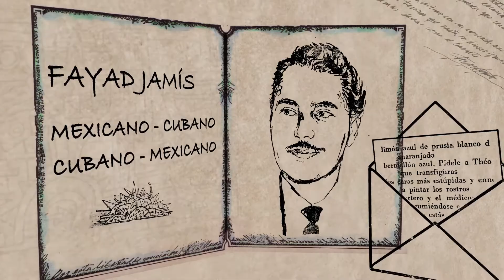MARIO ALBERTO NÁJERA (México), acercamientos a Fayad Jamís en su 90 aniversario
El doctor Mario Alberto Nájera es un gran amigo de Cuba y de sus escritores. En su historia personal confluyen varios elementos curiosos que pudieran ser fruto del azar concurrente del que tanto hablara Lezama Lima.

Primeramente, este editor mexicano es bisnieto del poeta Manuel Gutiérrez Nájera, gran amigo del Héroe Nacional cubano José Martí, a quien también se le considera uno de los iniciadores del modernismo.

Lo ata, indisolublemente, a la Mayor de las Antillas, ser el director y editor de la Colección Centro, iniciada en 1959 por el pintor, periodista y poeta Fayad Jamís, quien se encargó de la edición de los primeros ocho títulos. Nájera lo conoció en México, durante la década de los 60, cuando se desempeñaba como Consejero Cultural de la Embajada de Cuba en esa nación.

“Sabíamos de su obra, nos interesaba. En ese momento éramos estudiantes del bachillerato y lo invitamos a Guadalajara a que nos dirigiera un taller de poesía. Él viajaba cada mes a revisar lo que hacíamos y nos mostró algunos ejemplares de la Colección, donde ya estaba publicado Nicolás Guillén. A mí me interesó mucho y al pasar los años, en los 80, le pregunto por qué no seguía publicando los cuadernos de poesía”.

Como Fayad tenía muchas ocupaciones dejó la Colección en manos del entonces joven Nájera, quien comenzó a publicar algunos títulos bajo la supervisión del maestro. A su muerte, en 1988, el editor continuó con esta Colección, adscrita a la Universidad de Guadalajara, que aún mantiene los diseños originales de su iniciador. Solo se cambian los colores de cada cuaderno.

En los últimos años Nájera ha publicado a autores como Luis Rogelio Nogueras, Otto Fernández, Efraín Huerta, Miguel Barnet, Regino Eladio Boti, José María Heredia y Julia de Burgos, entre otros. Actualmente, la Colección está integrada por 24 libros.

Cada tirada es de mil ejemplares, todos numerados, de los cuales diez están marcados con letras de la A a la J, que se guardan y forman parte de una colección destinada a bibliófilos y coleccionistas.

“Lo que a la gente le llama la atención es, primero, que no se venden. Tal como hacía Fayad, los obsequio a quienes les interesa la poesía y el autor. Se publican cuando puedo y tengo recursos para hacerlo”.

Siga nuestros contenidos por este canal de You Tube y los grupos de facebook Amigos de CubaPoesía, SUR:poesía la isla de los poetas y Cuba Escritores UNEAC